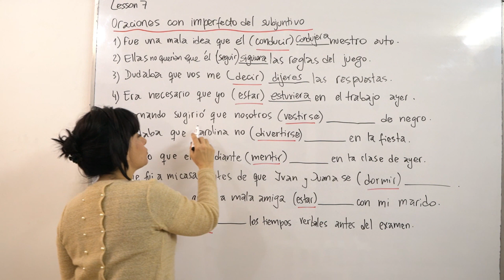Spanish School in Buenos Aires Argentina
Spanish Course in Buenos Aires
Spanish Language Schools in Buenos Aires

Studying Spanish in Buenos Aires offers the opportunity to enjoy the city’s rich European culture and immerse oneself in a Spanish speaking atmosphere.

 Why Learn Spanish?

The rapidly expanding Hispanic population has made Spanish one of the most important languages in the emerging global economy. People at all levels of business, academia, and government are encountering the need to effectively communicate in the world’s fastest growing language.

Websites